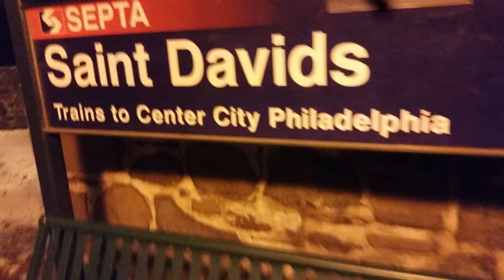St Davids Station